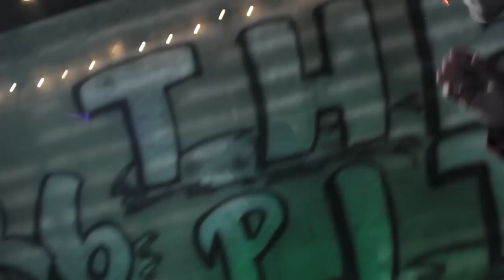Mic Stewart feat. Too Much Raw - All Whack Everything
Follow me @MicStewartMusic

Artist: Mic Stewart feat. Too Much Raw
Director: Adam Moleta/Gabe Wiener
Album: Time to Rhyme
Song: All Whack Everything
Year: 2011
Label: Unsigned
A French Street Films Production 2011 ©